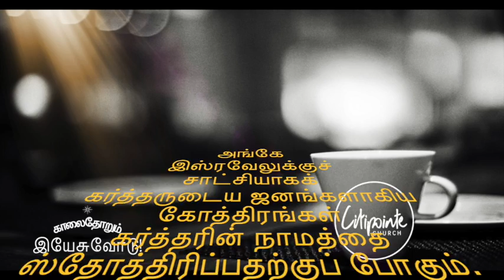சங்கீதம் 122: 2-5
எல்லா ஜாதியாரும் கர்த்தரை ஸ்தோத்தரிப்பார்கள்.